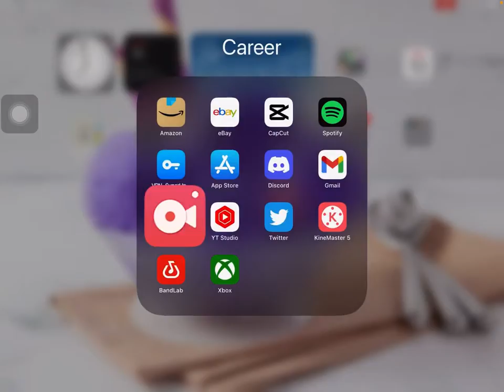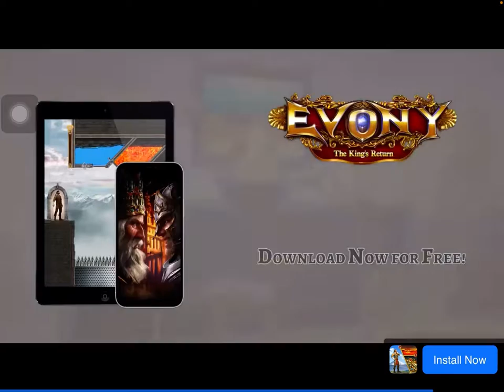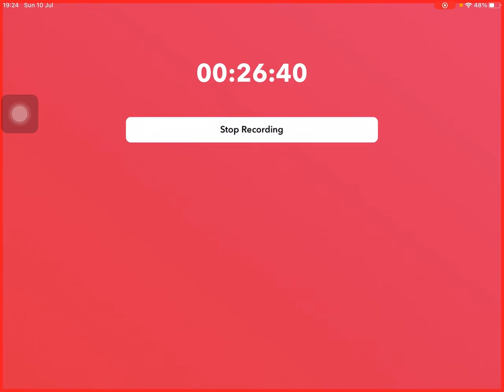Sims Mobile part 2| The Event